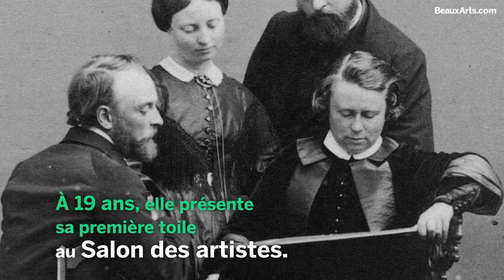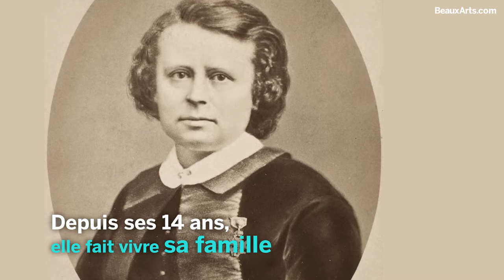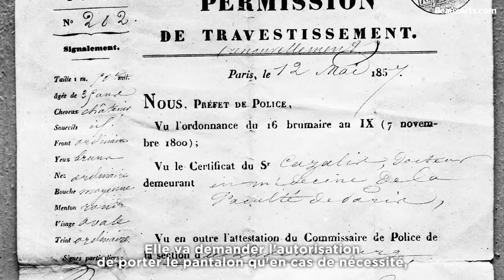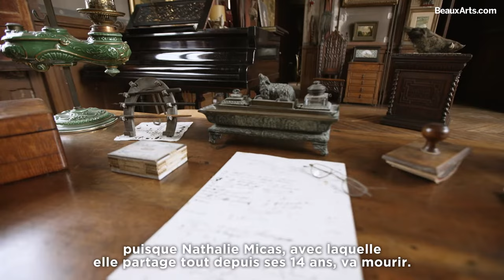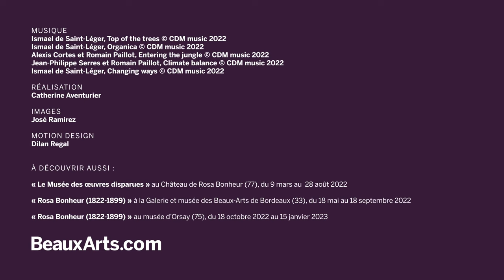Qui était Rosa Bonheur, peintre animalière et icône du XIXe siècle ?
Son nom ne vous dit peut-être rien, et pourtant ! Rosa Bonheur était l’une des peintres les plus en vue du XIXe siècle. 🎨